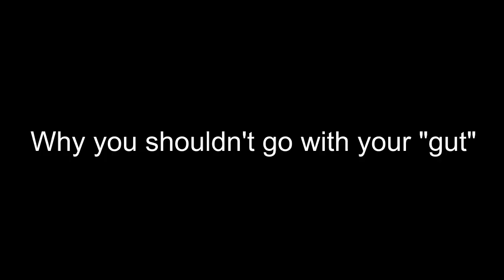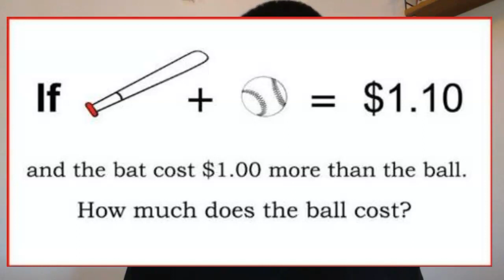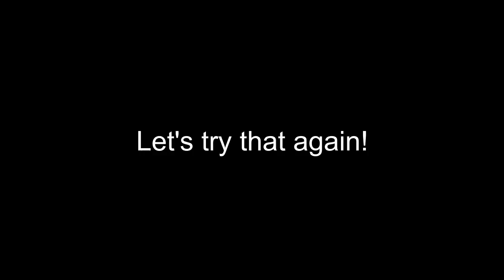GAMSAT S3 - Intuition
Short video explaining why I believe you shouldn't use your "gut" to answer GAMSAT style questions.